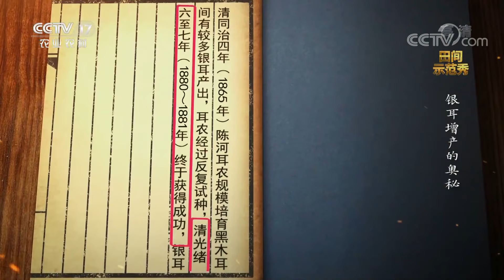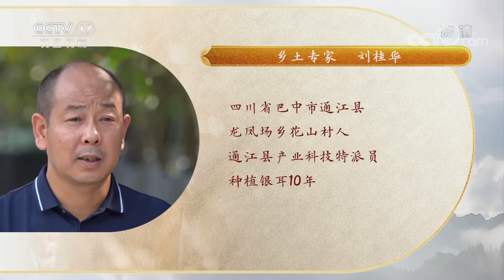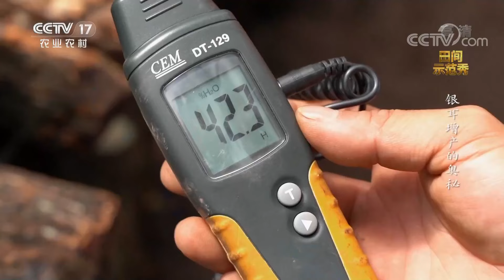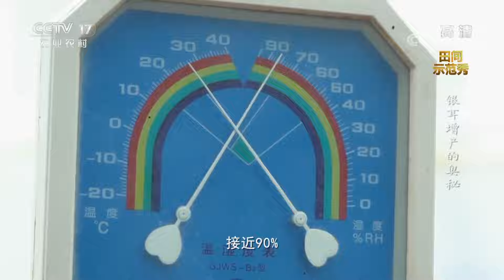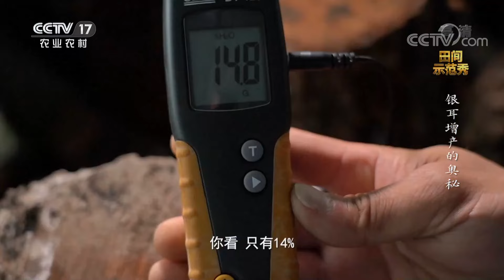通江银耳一年只产一季，想让银耳增产，耳棒是关键！看看种殖专家都有什么妙招！|「田间示范秀」20221130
本期节目主要内容：
一年只产一季的通江银耳品质好、价格高，丰收季节求助农户余培英却遇到产量低的难题。经过排查，乡土专家刘桂华找到问题根源，就是余培英的耳棒太干，菌丝无法成活，在他的帮助下余培英挽回损失，更多精彩尽在本期节目。